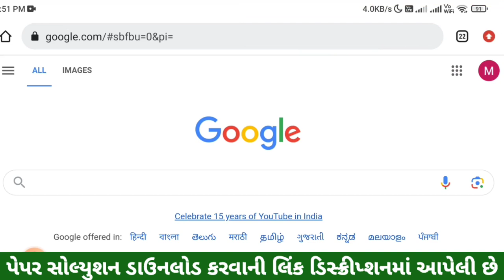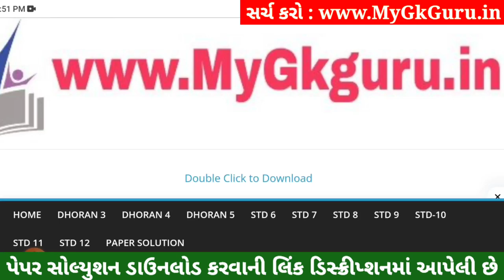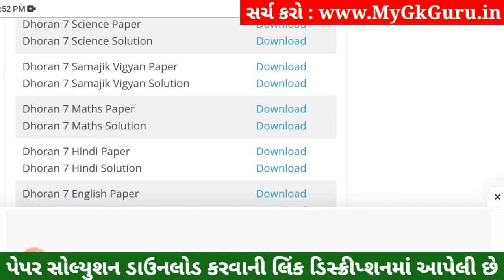💥 Std 7 Samajik Vigyan Paper Solution 2023 80 Marks, Dhoran 7 Samajik Vigyan Paper Solution 2023 SS